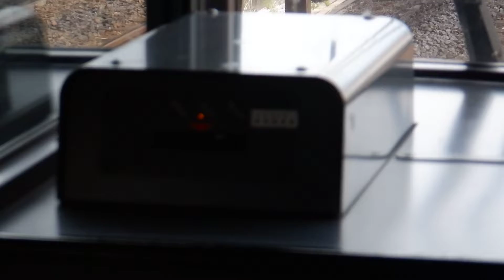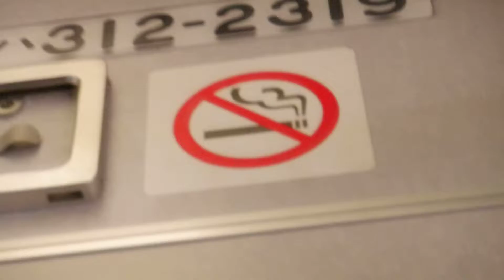東海道本線普通浜松行き313系T10静シスクハ312-2319両から見た、JR豊田町駅〜JR浜松駅間の前面展望！東海道本線普通興津行き211系LL13+313系T6が走行！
JR豊田町駅下り2番線ホームに停車中の、東海道本線下り3両編成普通浜松行き313系T10静シスクハ312-2319両から撮影。

青春18きっぷを購入しての撮影。

令和4年3月21日月曜日11時22分撮影。

JR豊田町駅〜JR浜松駅間の前面展望の車窓風景を撮影。

JR豊田町駅下り2番線ホームからJR天竜川駅へと発車！

東海道本線上り6(3+3)両編成普通興津行き211系LL13静シス+313系T6静シス

JR天竜川駅下り3番線ホームに到着。終点のJR浜松駅へと発車！

東海道本線8(4+4)両編成普通豊田行き313系J3海カキ+313系Y

終点のJR浜松駅下り2番線ホームに到着。